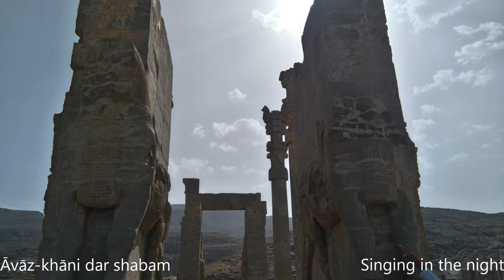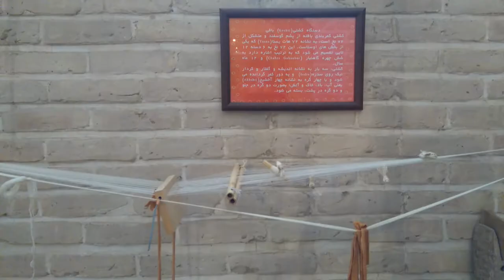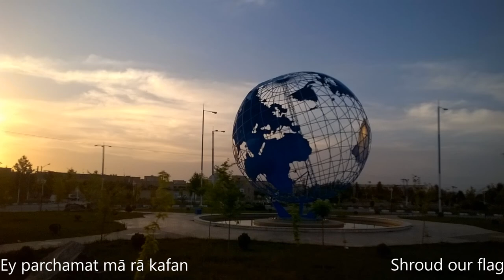Homayoun Shajarian - Irane Man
My heartfelt wishes to Persians out there. This is dedicated to you all. May AhuraMazda bring us our freedom, may AhuraMazda bring us our holy land.